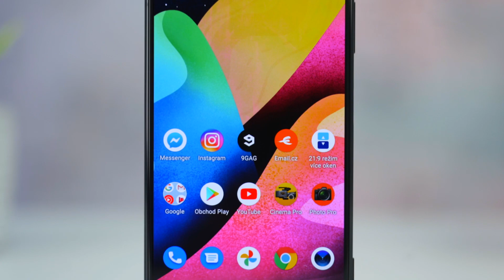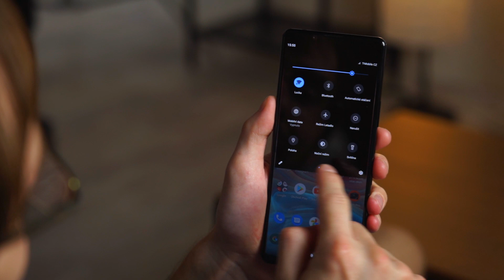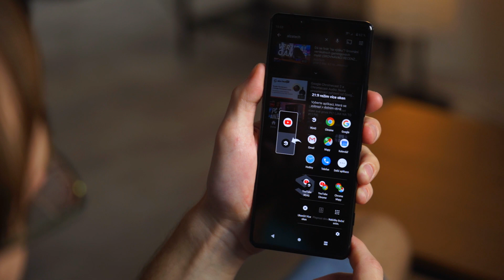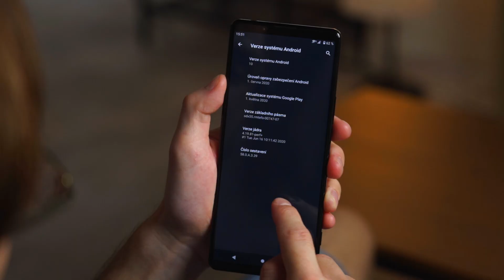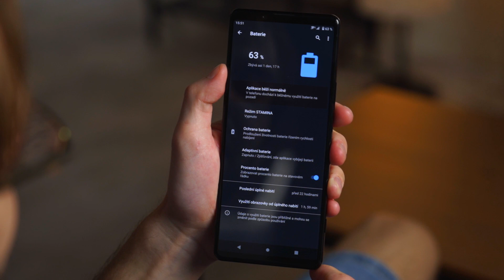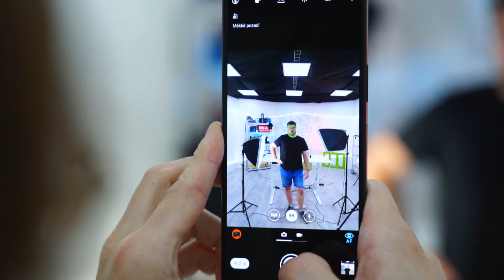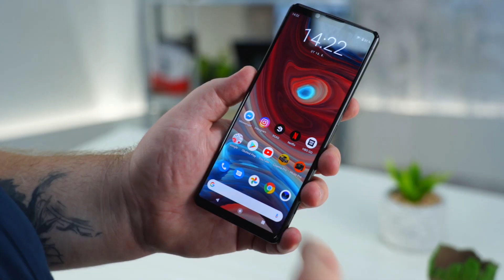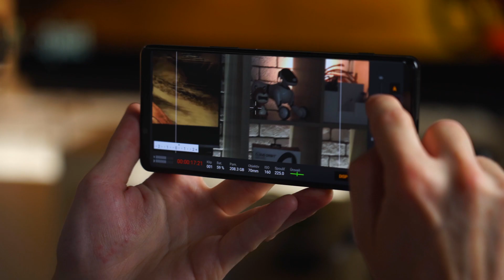Sony Xperia 1 II: Něco na té Xperii je! (RECENZE #1188)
Nová Xperia od Sony je hodně nadupaná. Je drahá - a nadupaná. Filmový poměr stran, zvýšená odolnost IP68, dokonce i sluchátkový konektor - má tenhle telefon vůbec nějaké vady? To nám řekne Petr!

📍 Obsah videa:
0:00 Úvod
0:48 Základní rysy modelu Sony Xperia 1 II
2:15 Desing a konstrukce
3:11 Osazení rámečku (čtečka otisků, spoušť fotoaparátu)
4:04 Displej modelu Sony Xperia 1 II
5:51 Výkon
6:20 Úložiště
6:32 OS Android 10 + vlastní nadstavba
7:44 Baterie
8:29 Primární fotoaparát (funkce, fototest, videotest)
11:15 Profesionální foto-funkce a názor profíka Matouše
12:47 Zhodnocení a závěr